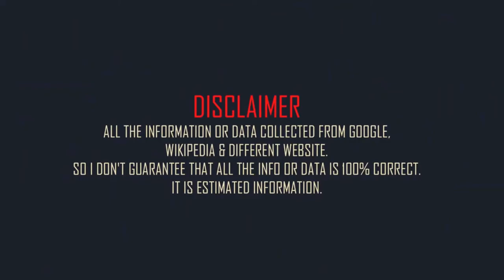Tom Brady Family & Biography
American football quarterback Tom Brady family and mini biography
Born: 3 August 1977
bornplace: San Mateo, California, United States
Height: 6feet 4in
Weight: 102kg
Western zodiac: Leo
Father: Tom Brady Sr.
Mother: Galynn Patricia Brady
Sister: Maureen Brady, Nancy Brady and Julie Brady
Spouse: Gisele Bündchen (m. 2009)
Son: Benjamin Brady and John Edward Thomas Moynahan
Daughter: Vivian Lake Brady